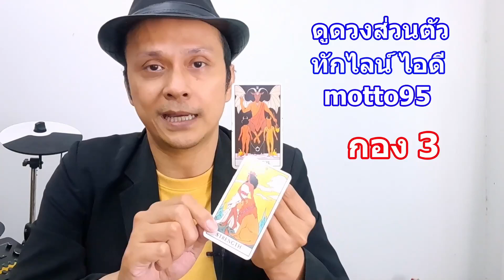การเปลี่ยนแปลงดี ๆ ครั้งใหญ่ที่สิ่งศักดิ์สิทธิ์จะให้คุณ !! Pick a Card ดูดวงไพ่ยิปซีไพ่ทาโรต์